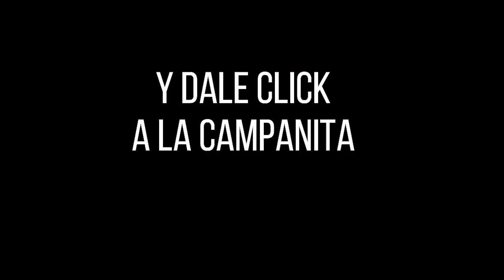EL SINUANO NOCHE Resultados MIÉRCOLES 23 de febrero de 2022 ✅🥇🔥💰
Hola buenas noches, te presentamos los resultados de las loterías y chances en Colombia, vamos con el Resultados del Chance Sinuano noche del MIÉRCOLES 23 de febrero de 2022.